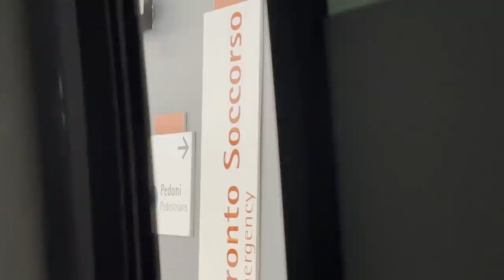La mia terribile esperienza degli ultimi dieci giorni...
Sono Anima dei Mates, purtroppo oggi vi racconto la mia terribile esperienza che ho vissuto negli ultimi dieci giorni, ambulanza, pronto soccorso e altro..
- PROZIS, l'unico sito rifornito di TUTTO: prozis.it/dkc0